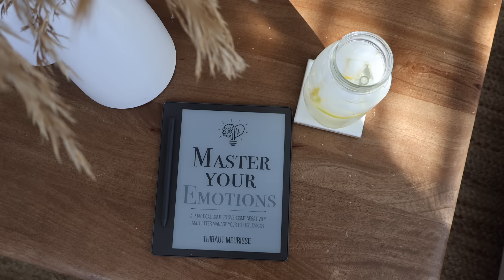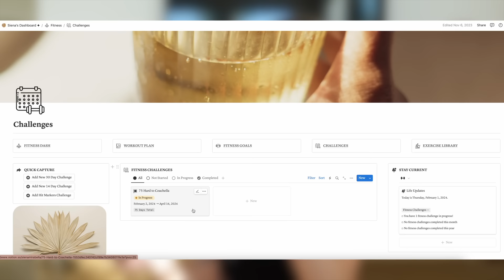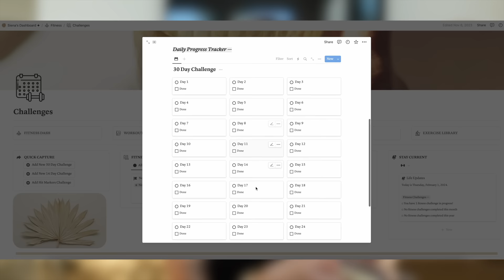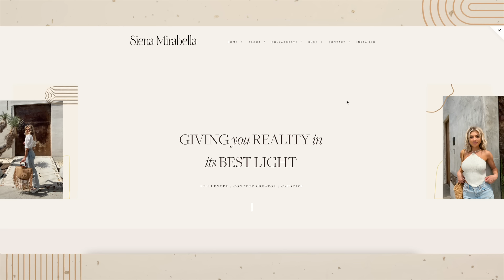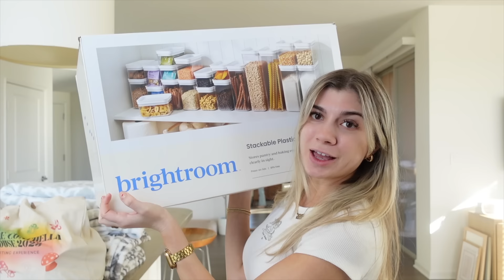home vlog | aesthetic kitchen organization, meal prep + starting 75 hard 🥑👟🎧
↴ links and resources down here! 🤎🍂🧸

↳ workout set
↳ 222 necklace

CHAPTERS 💻🎧
00:00 intro + am routine
00:12 75 hard rules
03:20 workout
03:51 healthy meal prep
04:22 squarespace
05:10 pantry organization

tags ➭ aesthetic kitchen organization, pantry organization, pantry organization ideas, aesthetic pantry organization, aesthetic kitchen organization tik tok, meal prepping, reset for 2024, 75 hard, 75 hard challenge vlog